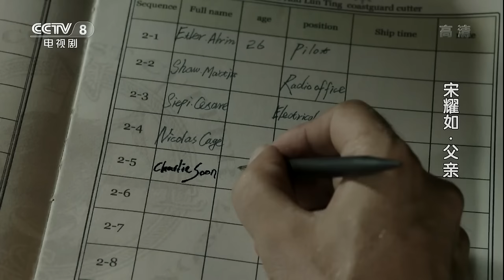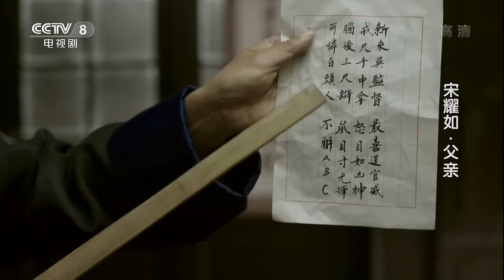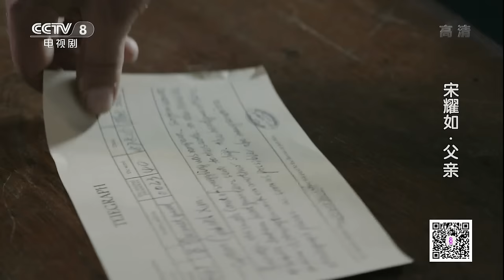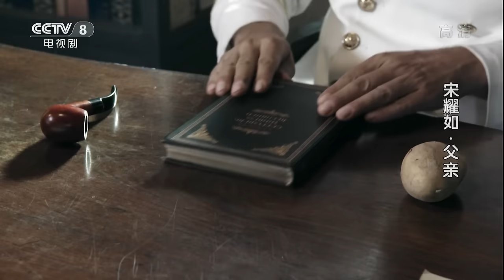《宋耀如·父亲》 第6集 上尉被阿虎打动 让阿虎做编外士兵 （主演：谢君豪、杨阳）| CCTV电视剧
宋耀如先生是中国民主革命的先驱之一，是宋氏家族的奠基人，其培育了一门俊杰，影响了半个世纪的近现代中国；其富于传奇色彩的生涯与中华民族民主革命的开创史紧密相联。该剧以坚实可靠的历史为依据，用艺术的形式，展示这位伟人跌宕起伏、极具传奇的精彩人生。

■□其他CCTV央视剧精彩节目官方高清视频■□